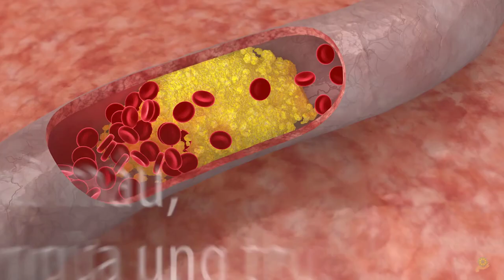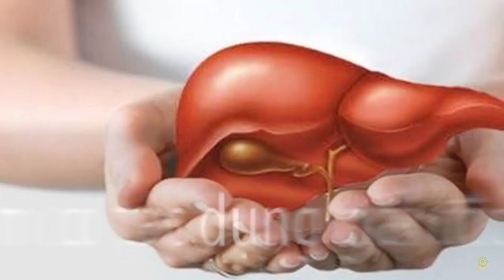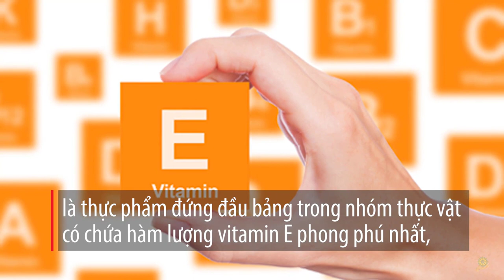Tây Y | 6 Thực Phẩm Màu Đen Bổ Thận Tốt Cho Sức Khỏe | Soha